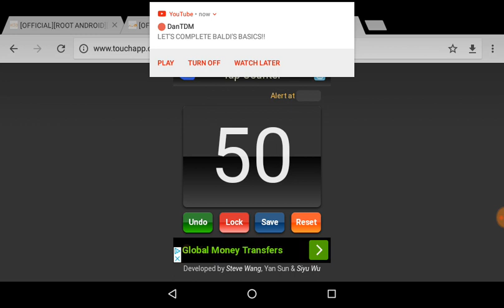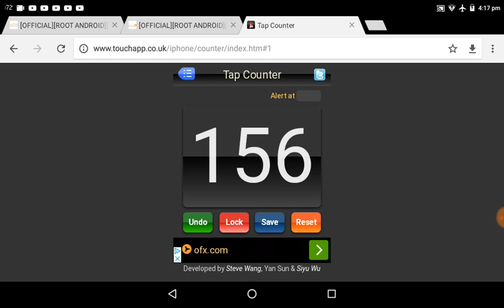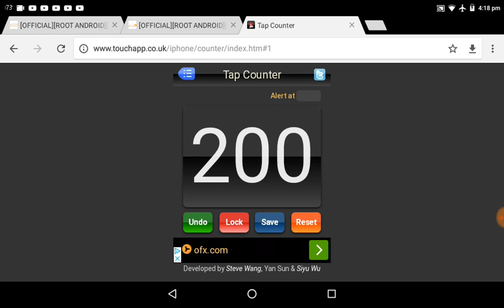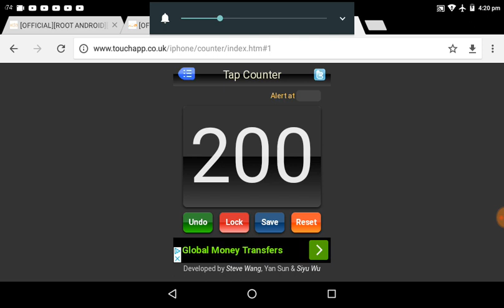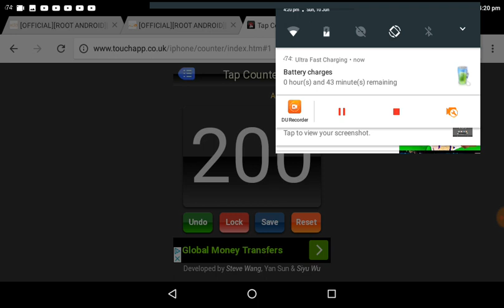Saying Ali-A 200 times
In this video I said Ali-A not 100 but 200 times!